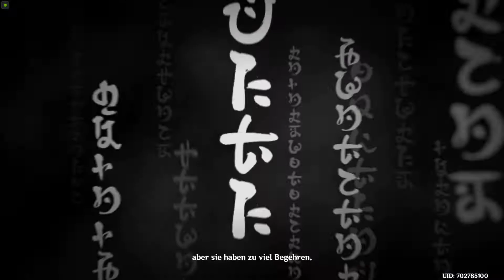Genshin Impact #147 Kampf gegen Ei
Episches Fantasieabenteuer